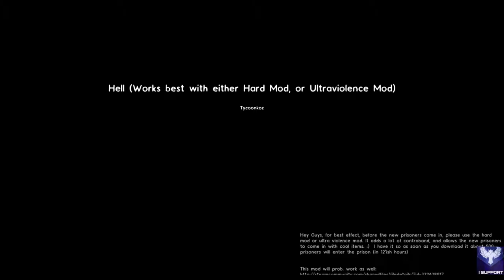prison arcitect escape mode w/ breadgames